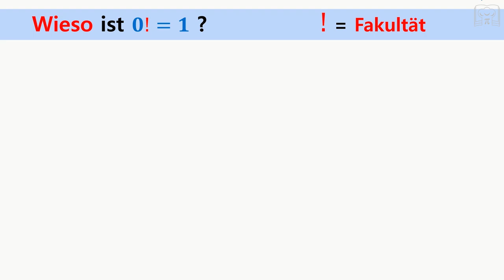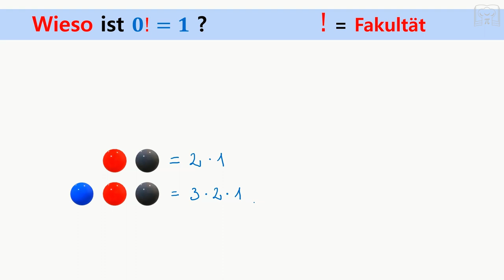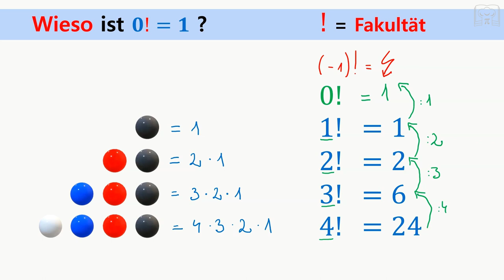Wieso ist 0! = 1 und welche Bedeutung hat das Fakultät Zeichen?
Wissenswertes zur Fakultät: Entdecke die Bedeutung des Fakultätzeichens und warum 0! gleich 1 ist. In diesem Video werdet ihr einen einfachen Beweis sehen, der für euch die Bedeutung des Fakultätzeichens und dessen Verwendung klärt.